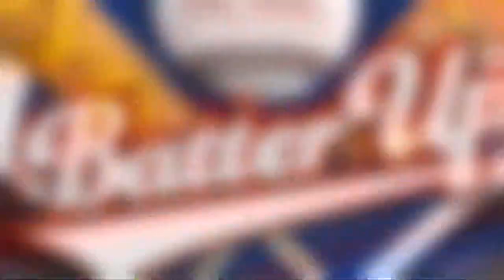Rachael Ray: Nick Swisher Joins 9/23/22